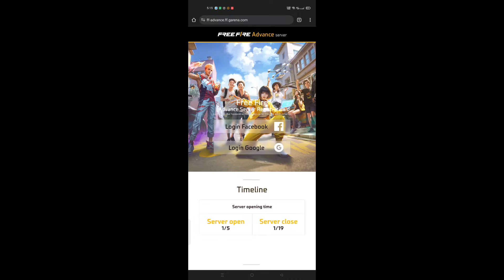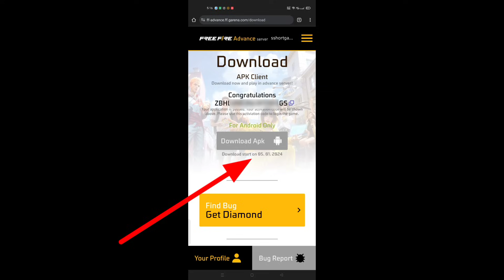free fire upcoming events 27 December advance server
free fire advance server kaise download kerna
New year free rewards
free rewards
happy Christmas
FF India
how to get gloo wall skin
5 January event
new gloo wall skin
new emote
new bundle
free bundle
free emote
free fire 5 January new event
Fa gamer

free fire 26 January new event
Tonight update
Fa gamer

1. Garena free fire Indonesia live
2. Garena free fire Brazil live
3. Garena free fire India live
4. Garena free fire Brasil live
5. Garena free fire Singapore live
6. Garena free fire Thailand live
7. Garena free fire Vietnam live